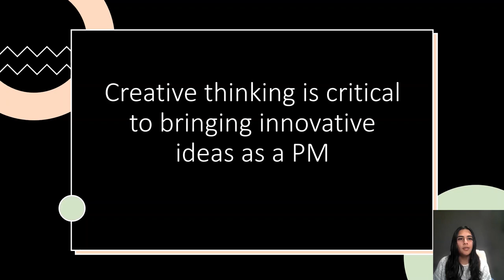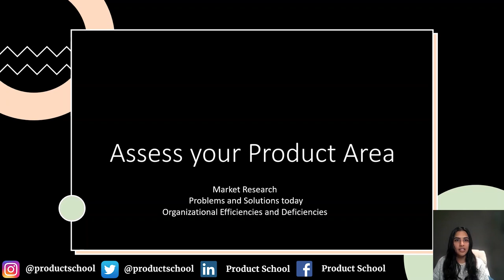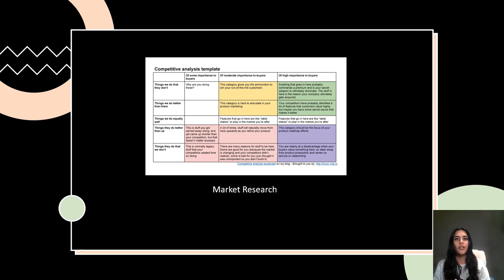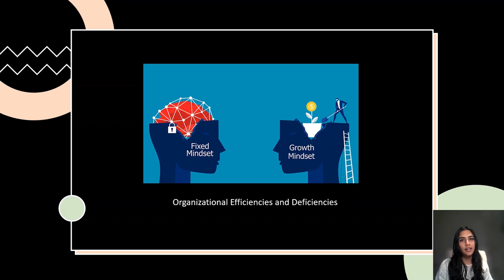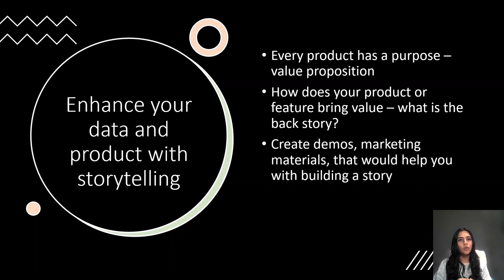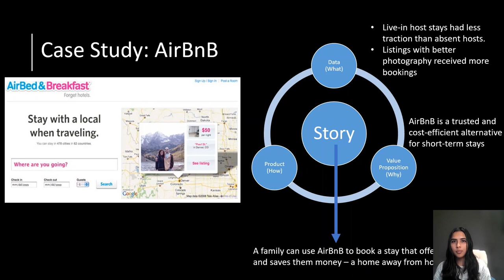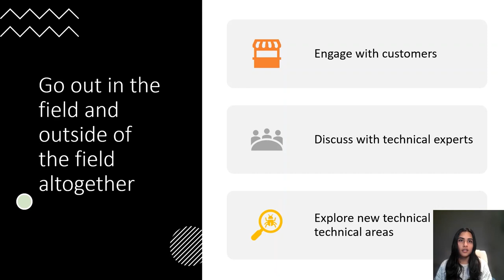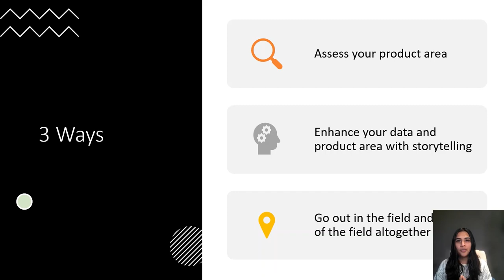Webinar: Building Creative Thinking as a PM by Microsoft Product Leader, Isha Sharma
ABOUT THE SPEAKER:
Isha is a Microsoft Product Leader working on creating amazing media experiences across the Windows Platform. She also spends her time working on Device Optimizations for media workloads on Windows and other Microsoft products. On top of that, she is focused on optimizing Windows to reach the company's carbon negative/neutral pledge. Before this, Isha was an Associate Software Engineer at Fidelity Investments.

In addition to classes, we host daily online events with top industry professionals about Product Management.

We are committed to pushing the product management industry forward. We published the Amazon bestseller, The Product Book (Get your copy host over 1,000 free events per year, The Proddy Awards, and ProductCon, the largest multi-city conference in the world for product managers.